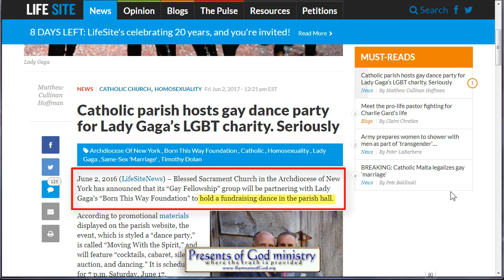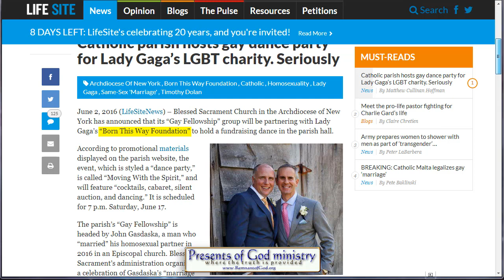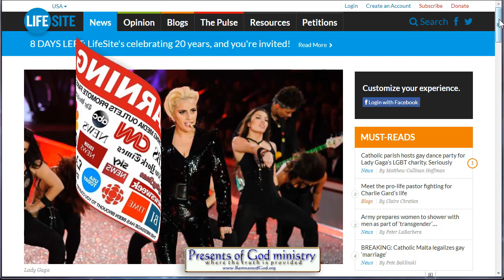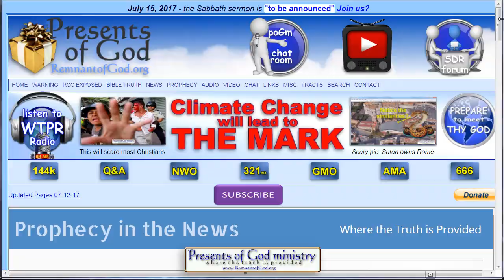Catholic parish hosts gay dance party for Lady Gaga’s LGBT charity. Seriously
Just another video showing the wickedness of the Roman Catholic prelates. Not only is this Roman Catholic priest an admitted friend of Lady Gaga, he promotes her sinful lifestyle by holding a drunken homosexual dance party at his church so as to raise funds to help promote her "born this way" movement among the Roman Catholic people.